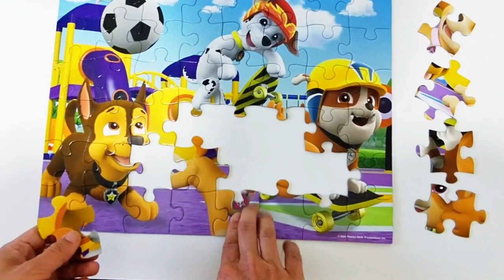Щенячий Патруль - Щенки играют в мяч! - Собираем пазл для детей c героями Paw Patrol.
Щенки спасатели из Щенячьего патруля играют в мяч!
Собираем пазлы для детей с героями мультика Paw Patrol.
Крепыш, Гонщик, Скай, Маршал - веселые щенки!;)